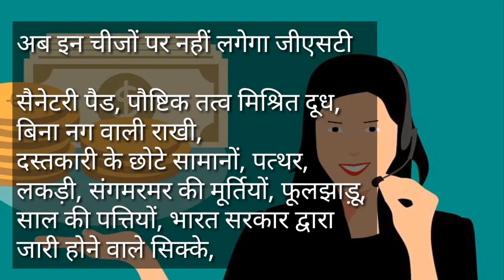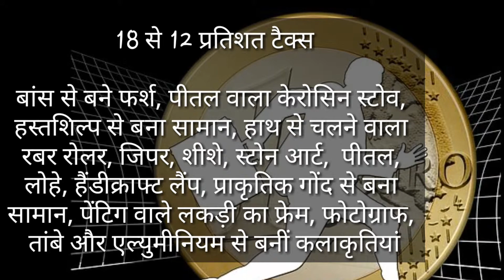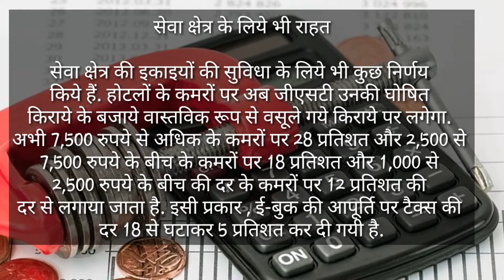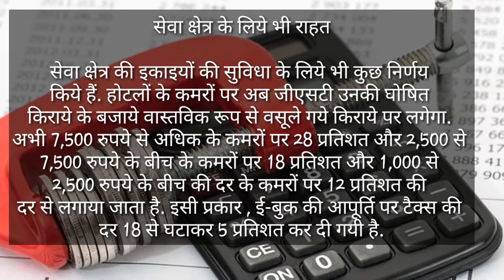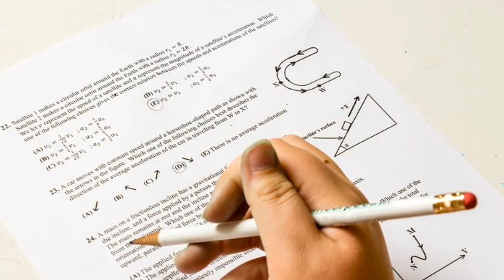GST की दरें हुई कम 27 जुलाई 2018 से लागू | सस्ते हुऐ समानो की लिस्ट जारी